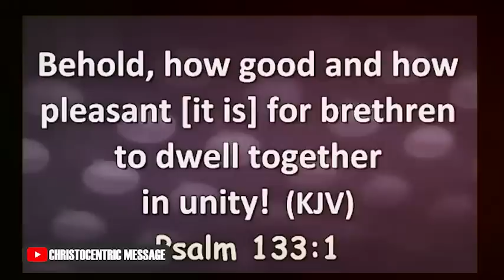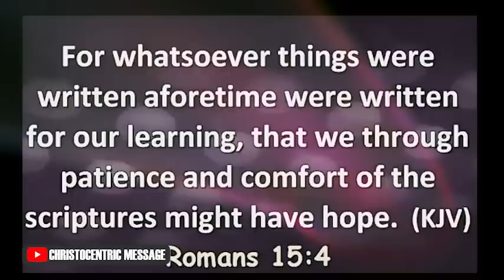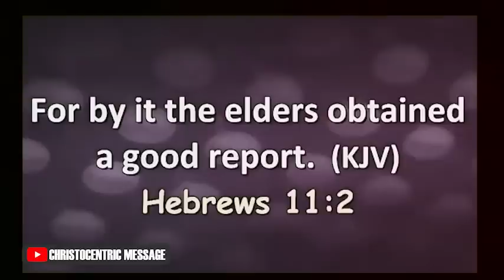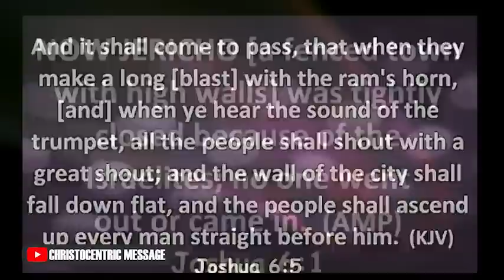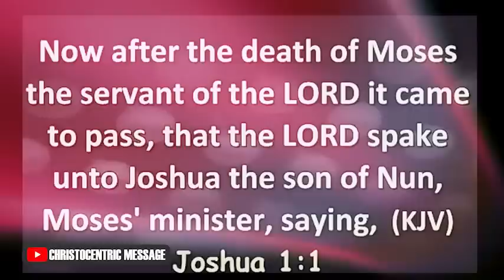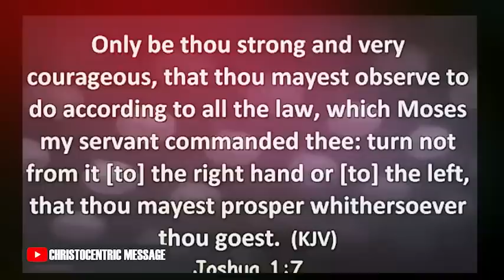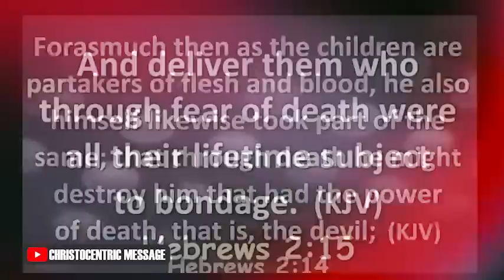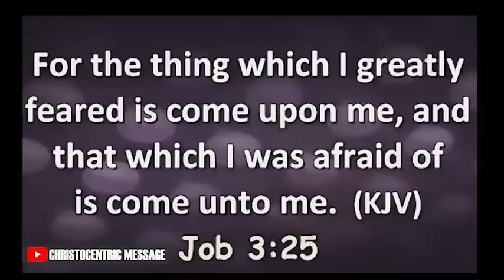[This Week] HOW TO BE STRONG AND COURAGEOUS WHEN FACING LIFE-CHALLENGES - Apostle Joshua Selman